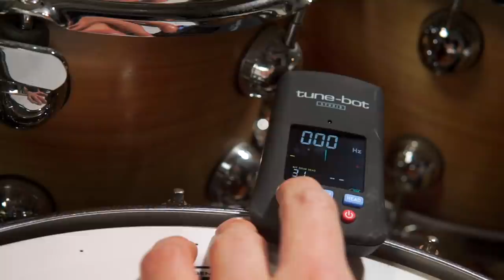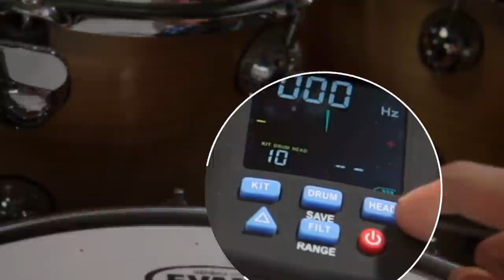TUNE BOT: IL MIGLIORE ACCORDATORE PER BATTERIA DI SEMPRE? | StrumentiMusicali.net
Nel Video di oggi, insieme a StrumentiMusicali.net, scopriamo uno dei migliori accordatori per batteria che esistano, il Tune bot! Ne vediamo 2 modelli differenti!

Leggi l'articolo su GasTube.it:

Diventa mio Allievo, ecco miei corsi:
- Padrone del Tempo: il corso per il controllo completo sul set

♬ My gear:
Kits: